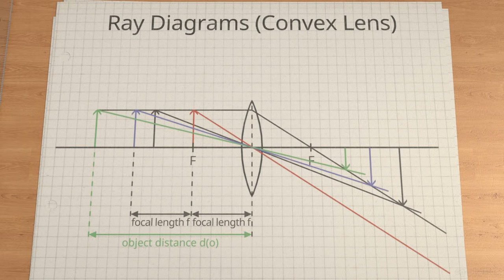Ray Diagrams - Construction of the image of an object - part 2